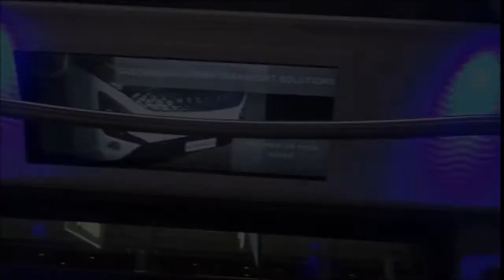Heuliez Bus GX 337 Hyb "Linium" au STP 2018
Prises de vue du GX 337 Hyb Linium présenté au Salon des Transports Publics 2018 à Paris